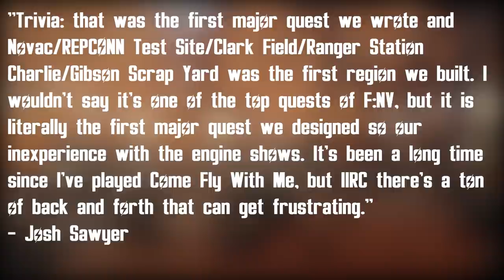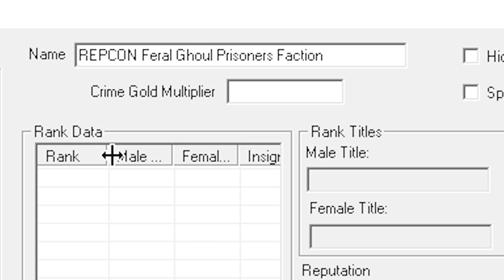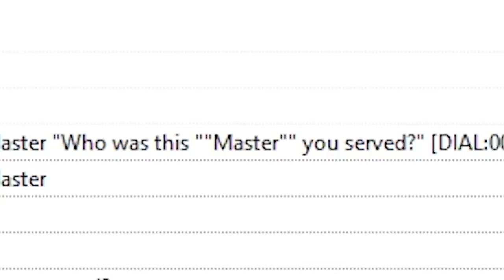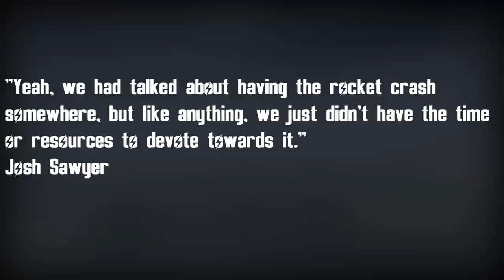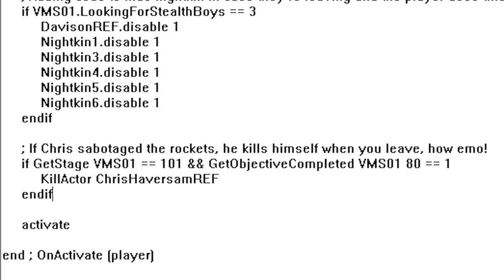Come Fly With Me Cut Content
Episode 43 of FNV the Cutting Room Floor, an in-depth investigation into the cut content design and development of Fallout New Vegas. In this episode, we travel to Repconn Test Site and Novac to take a look at the very first major quest implemented into the game, Come Fly With Me.